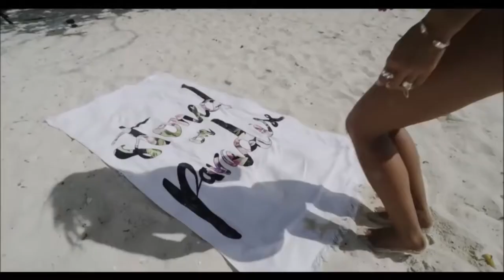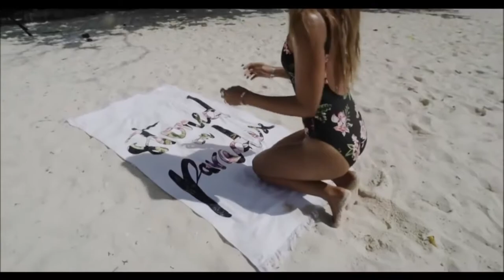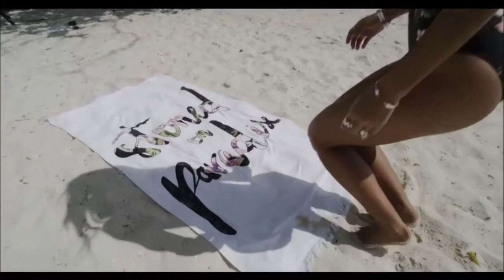John Gibbons - Pretty Young Thing [ 1 Hour Loop - Sleep Song ]